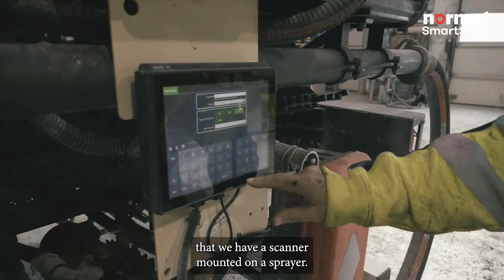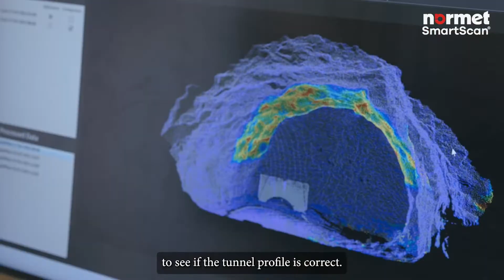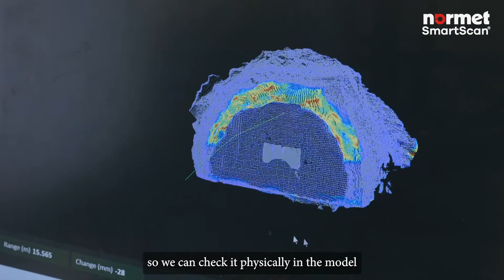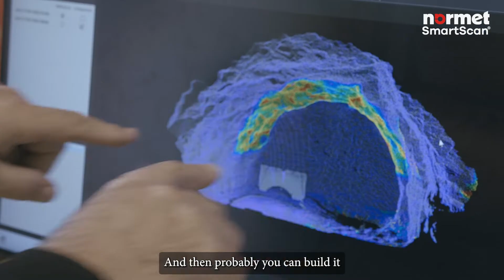Normet SmartScan® Align Customer Testimonial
The Normet SmartScan® system is Normet’s proven technology for sprayed concrete layer thickness control. The SmartScan Align is an additional georeferencing feature, turning the system to be a powerful as-built documentation tool, providing surface mapping on both excavated and sprayed surfaces, and recording the digital layer thickness information in near real-time into the project coordinate system.

We visited our customer Hæhre Entreprenør As in Norway, where the SmartScan Align system is being used for layer thickness control, reporting and as-built documentation. See what they had to say.